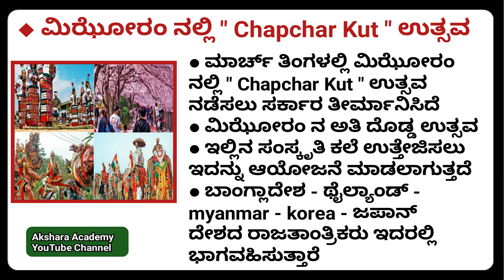January 19th Current affairs